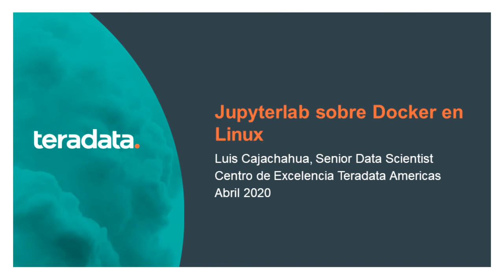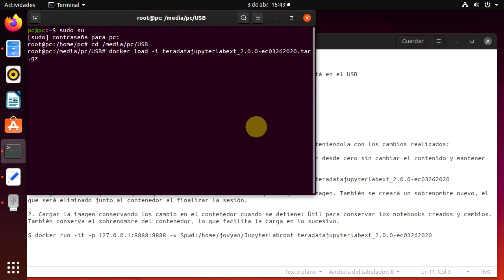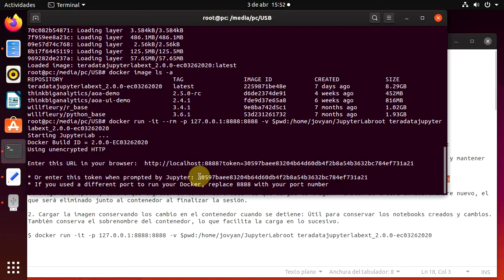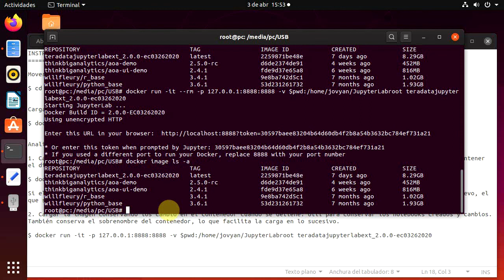Abrir JupyterLab en Ubuntu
Repositorio Github con enlaces a todo el material necesario